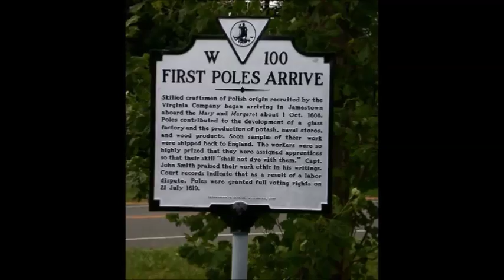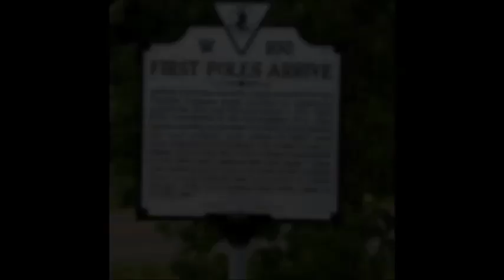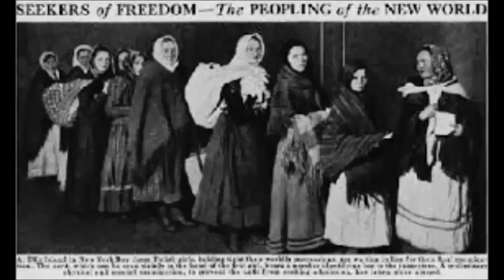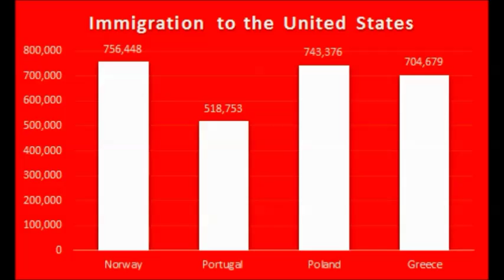Polish Immigration Movie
Polish Immigration To America Project
Mr. Morest                U.S. History B2

Michael D'Elia- Natalia Kotowska- Marco Lima